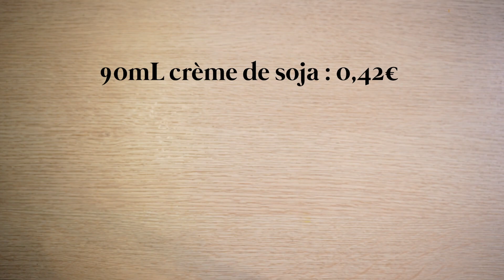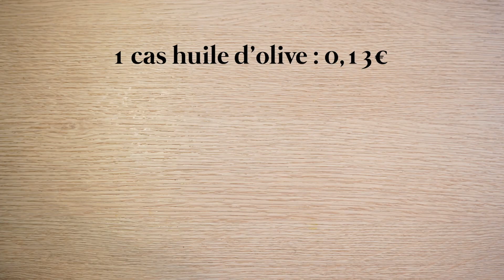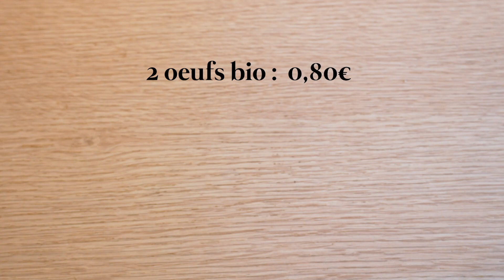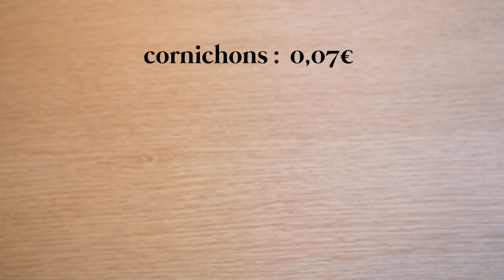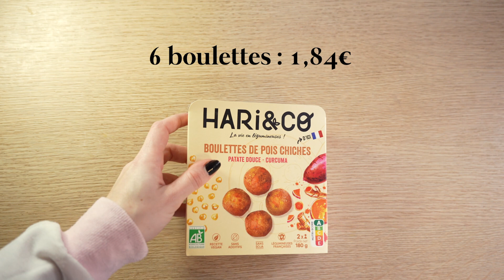Idées recettes spécial inflation | Végétarien, végétalien & petit budget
Je vous partage dans cette vidéo 3 Idées recettes spécial inflation ! Parfait pour les fin de mois difficiles, tout en continuant de bien manger équilibré avec tous les apports dont on a besoin !

‣ Sony a7s mark III
‣ HF Rode TX Belt / RX Cam
‣ Rode NT1
‣ Suite adobe (Première Pro, After Effect, Photoshop, Illustrator)

0:00 - Intro & Collab : Who We Are
1:17 - Recette n°1 : Hachis Parmentier végétal (veg)
3:53 - Recette n°2 : Egg sando
5:23 - Recette n°3 : Bowl de quinoa (veg)
6:51 - Conclusion